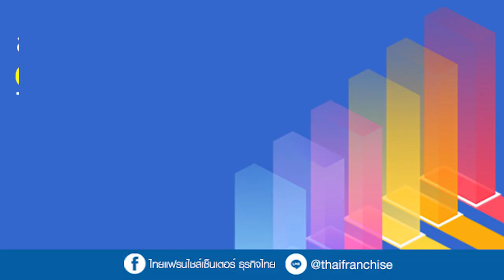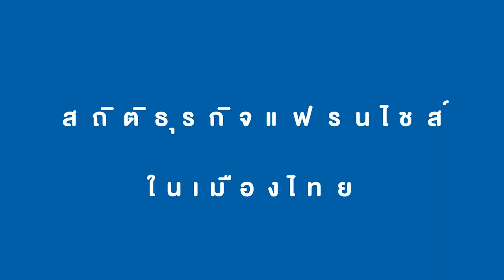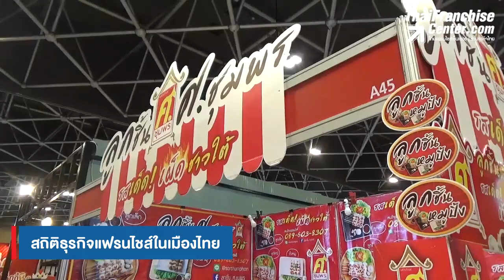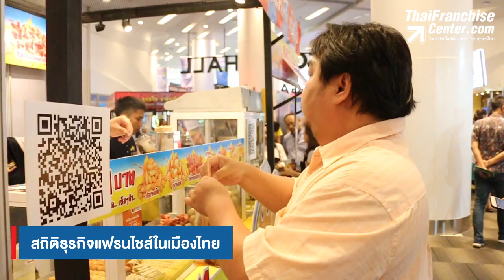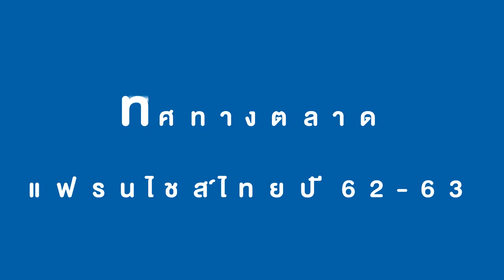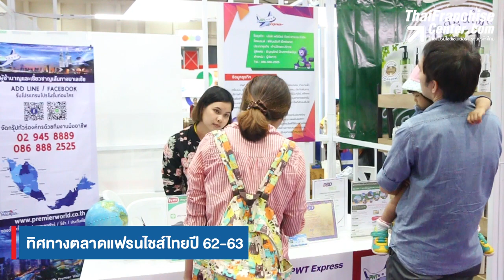ส่องภาพรวม ตลาดธุรกิจแฟรนไชส์ในไทย ปี 62-63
การลงทุนในระบบแฟรนไชส์นั้น จำเป็นต้องต้องมีความรู้ความเข้าใจเพียงพอ ดังนั้นวันนี้มีข้อมูลสถิติและทิศทางตลาดแฟรนไชส์ในประเทศไทยมานำเสนอให้ทราบกันครับ คลิก!